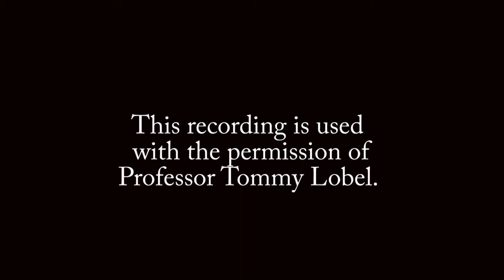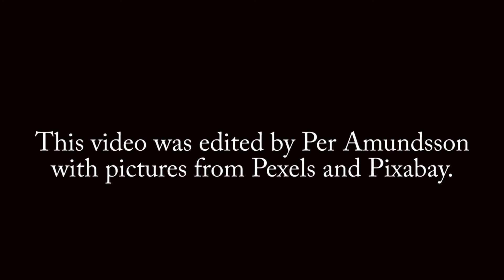Tommy Lobel Swing Band plays After You've Gone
Tommy Lobel Swing Band is one of the best and most popular bands at jazz clubs and other restaurants in Sweden. This is their recording of After You've Gone by Henry Creamer and Turner Layton.